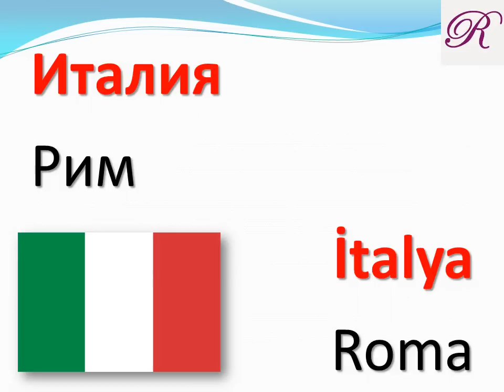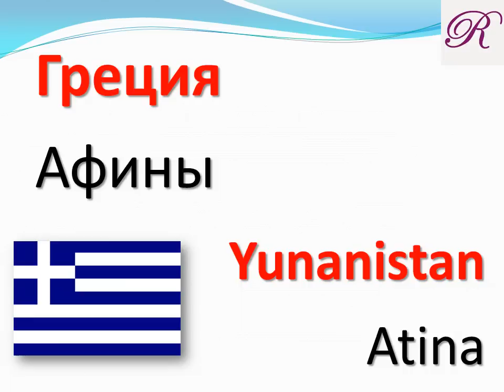Rusça Ülkeler. Avrupa. 1. Bölüm.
Rusça Ülkeler ve Başkentleri. Avrupa. 1. Bölüm.